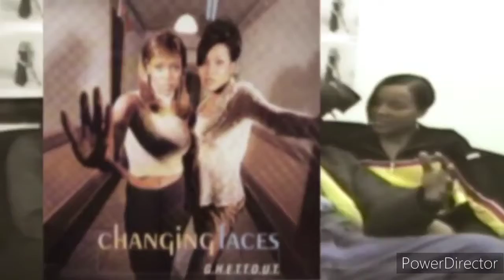Various Artists Behind The Music Part 6